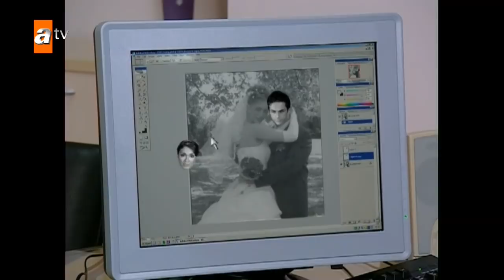Leyla, KIVILCIM'IN yüzünden disipline gönderildi!😥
Oyuncular :
Sinem Kobal
Gizem Güven
Selda Özbek
Zuhal Topal
Cansu Demirci
Dilara Kurtulmuş
Gökhan Keser
Reyhan Yıldızoğlu
Serkan Şenalp
Sinan Çalışkanoğlu
Hazal Şenel
Hazal Kadak
Deniz Özde Sürmeli
Boran Etili
Hakan Altıner